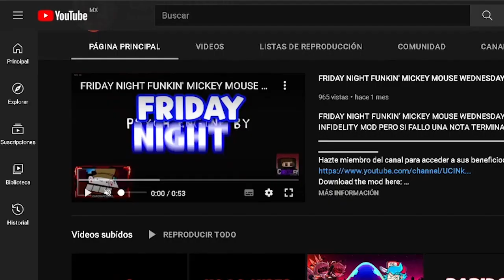ESTE VIDEO ESTA PROHIBIDO EN TU PAÍS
ESTE VIDEO ESTA PROHIBIDO EN TU PAÌS
ESTE VIDEO ESTA PROHIBIDO!!